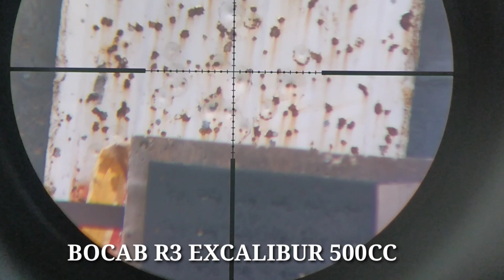Tes bocab excalibur milik om epianus Kalbar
assalamualaikum sahabat bedilers Indonesia !
Masih bersama CAK ROHIM yang akan membuat beberapa menit mu bermanfaat.
Kali Ini saya akan informasi..

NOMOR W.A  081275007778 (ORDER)